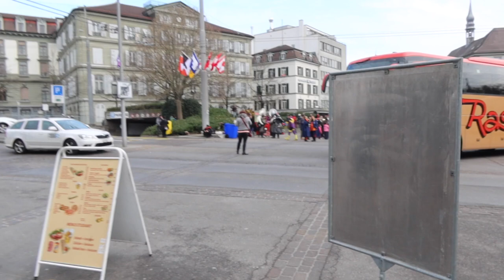Carnival music in town